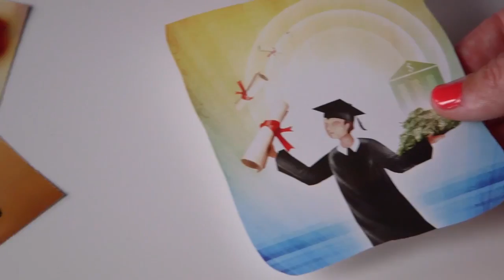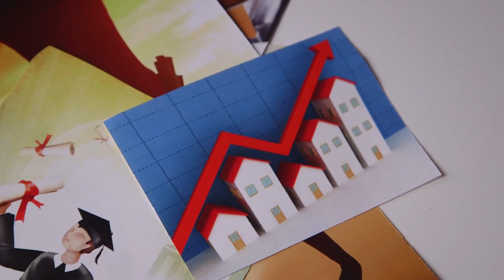Jessie's Excellent Financial Adventure Ep. 02: Do I Have Good Or Bad Debt?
Is there such a thing as good debt and bad debt? In her latest video sharing her journey to greater financial wellbeing, Jessie Szymanski breaks down the .

Do you ever worry about affording a home, paying for your kids' educations and retiring someday? If so, Jessie Szymanski knows the feeling! In this informative .

Buying your first home can be thrilling and daunting all at the same time. In her latest video sharing her journey to greater financial well being, Jessie Szymanski .